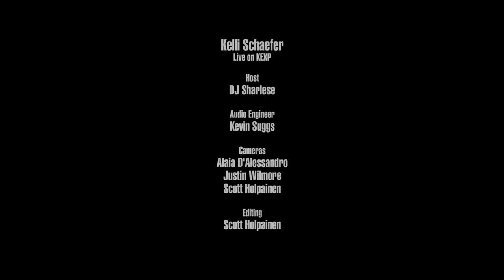Kelli Schaefer - Big Black Box (Live on KEXP)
presents Kelli Schaefer performing "Big Black Box" live in the KEXP studio. Recorded February 9, 2018.

Host: DJ Sharlese
Audio Engineer: Kevin Suggs
Cameras: Alaia D'Alessandro, Scott Holpainen & Justin Wilmore
Editor: Scott Holpainen